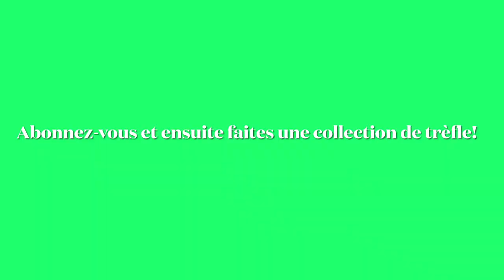Les trèfles - les 23 copains d’abord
As-tu envie de te lancer dans la collection de trèfles ?